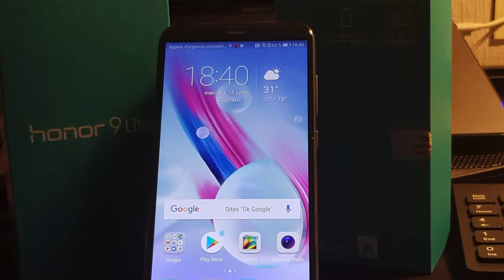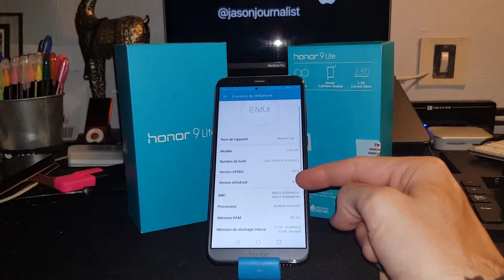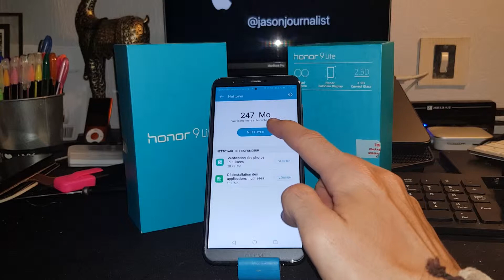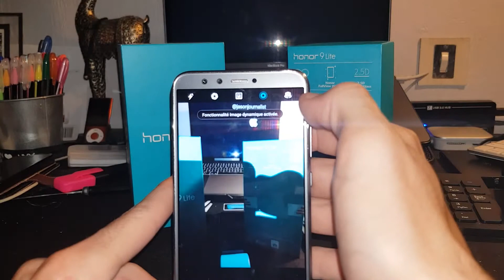HONOR 9 Lite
Le Honor 9 Lite est officiel !
Voici sa présentation, les p oints positifs et négatifs, ainsi que mon avis sur ce smartphone de chez HONOR ;-)